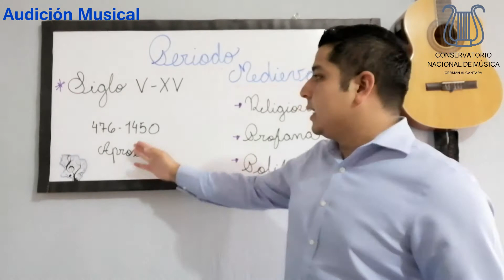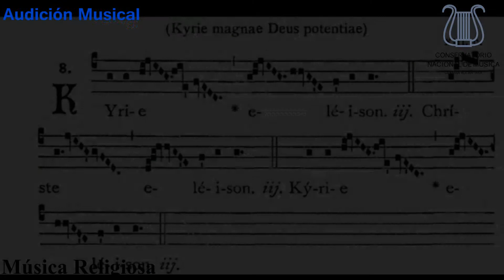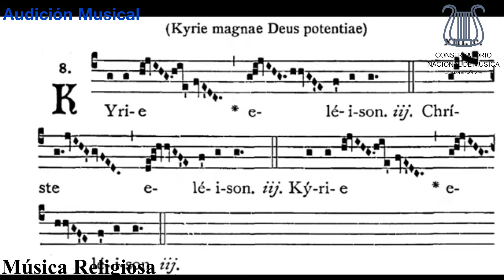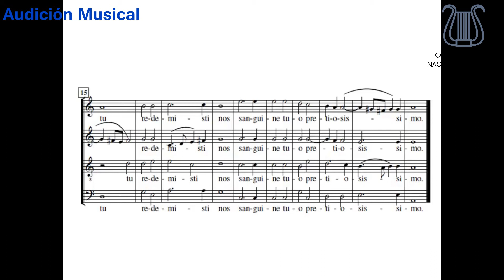Periodo Medieval - Audición Musical - Walter Tzul